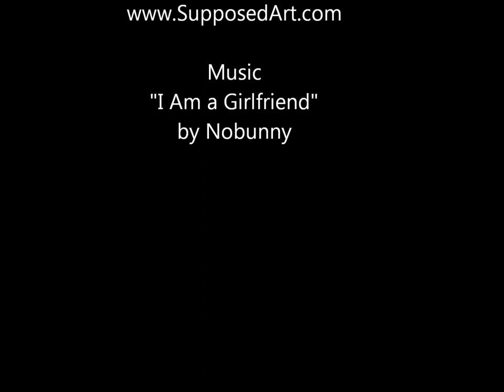Clutch Your Side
Stitching up a painting today, "Clutch Your Side."

Song is "I Am a Girlfriend" by Nobunny, (who I would not mind having for a girlfriend if I may so respectfully say. Underpantssss. )

Let's do this every Monday - a video with what I'm working on set to what I'm listening to while I'm working on it. What fun. A new thing, to keep in touch. Me and you, touching. Oh my.